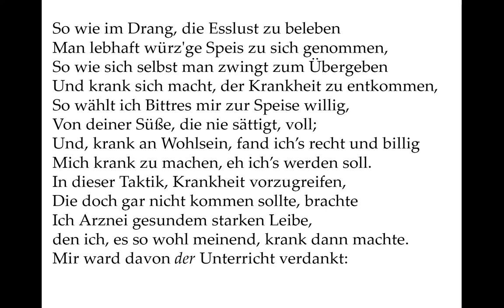William Shakespeare: Sonett 118 (deutsch) - Like as, to make our appetites more keen,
Offenbar ist der Sprecher bis zum Überdruss fremd gegangen und vergleicht diese Eskapaden mit einer Medizin, die ihn von der Liebeskrankheit gegenüber dem Jüngling heilen soll.
Überwiegend eigene Übertragung. Das zweite Quartett (Verse 5-8) ist der Übertragung von Benno Tschischwitz entnommen.